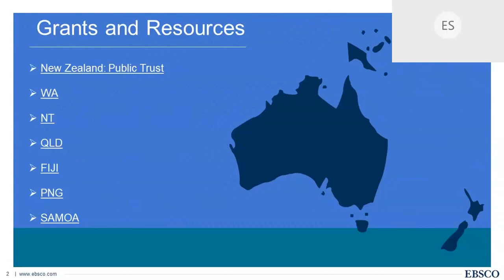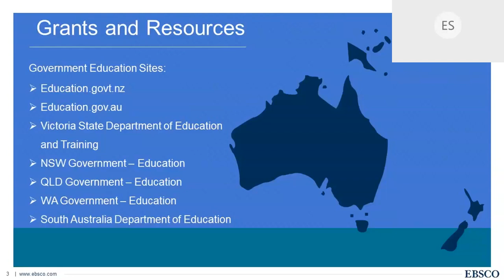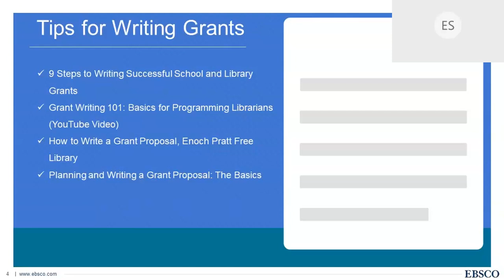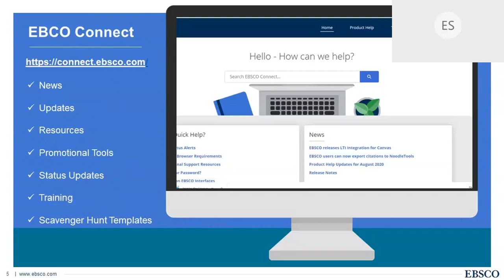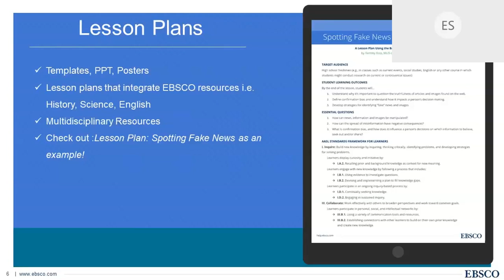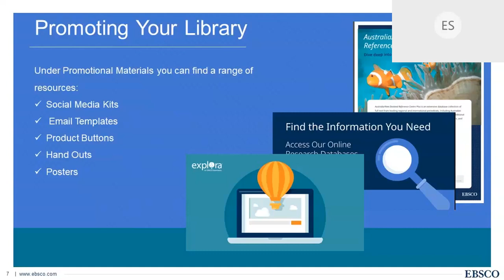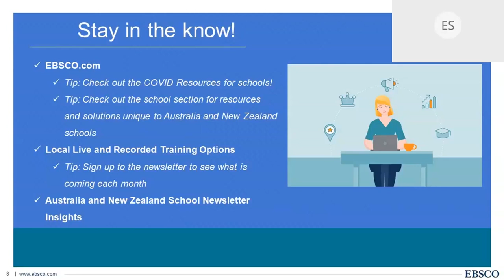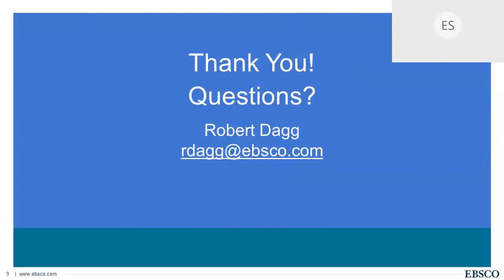School Webinar Series: Adjusting to the New Normal Webinar #4: Support for School Libraries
In this webinar, we will show you helpful sites and resources including cost-effective solutions for shrinking budgets, tips on applying for grants, lesson plans, training and more!